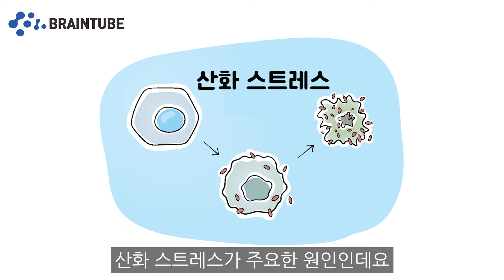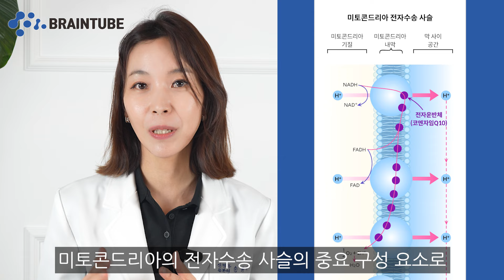뇌 노화를 위하여 딱 한 가지만 고른다면? 뇌 영양제 "코엔자임 Q10(코큐텐)" (Aging prevention - coenzyme Q10)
안녕하세요 브레인 튜브입니다.
파킨슨병과 치매, 편두통 등등.
뇌의 산화 스트레스에서 예방할수 있는 영양제.
어떤게 있을까요?

도움이 되시는 분께 널리널리 알려주세요 ~~

[참고문헌]
1. Coenzyme Q10 a mitochondrial restorer for various brain disorders

2. Neuroprotective effects of coenzyme Q10 on neurological diseases: a review article
Shokufeh Bagheri et al.

* 평생 젊은 뇌 !!!